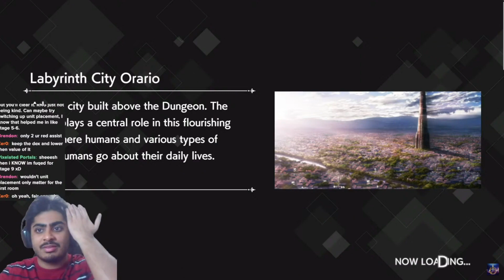I BEAT UNCHARTED BATTLEFIELD & HERE'S HOW! UNCHARTED BATTLEFIELD GUIDE! (Danmachi Battle Chronicle)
In this video I explain the strategies and tricks I used in order to beat Uncharted Battlefield, the brand new game mode to Danmachi Battle Chronicle!

アンチャーテッド バトルフィールドを倒した！アンチャーテッド戦記 (ダンまちバトルクロニクル)